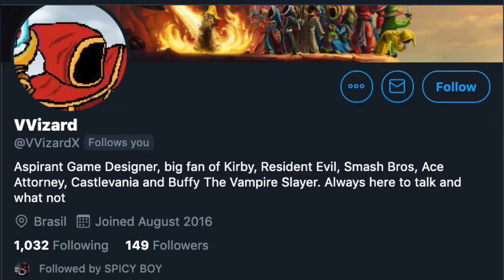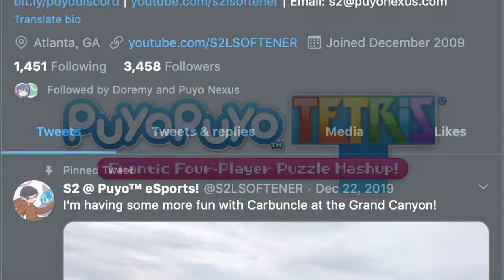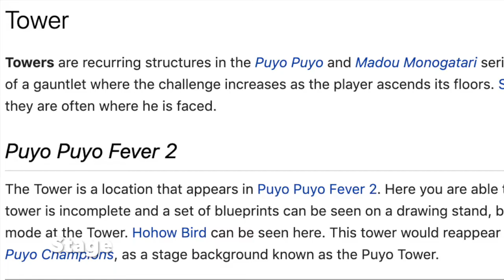RoA x Puyo Puyo - Arle & Carbuncle [RUNDOWN]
I apologise for my voice and pronunciation of various words and phrases, I had a bad ulcer on my tongue and... I'm also out of practice with any camera work.

With Arle & Carbuncle's completion for the Rivals of Aether Steam Workshop, I decided to make a short Direct-like video. Mostly just for fun because I haven't done a video in years, but I also notice that like most other Rivals characters, Arle isn't the easiest to understand right off the bat.

Timestamps:
0:00 Opening
0:21 Intro
1:06 History
4:08 Moveset
8:16 Stage
9:22 Ending